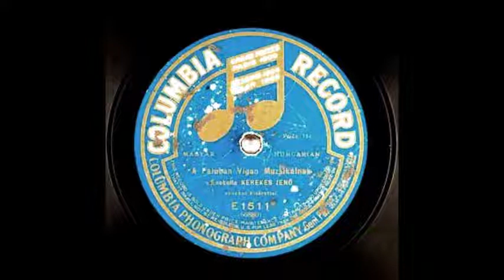Kerekes Jenő - Zúg a vihar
Kerekes Jenő, zenekari kísérettel - Zúg a vihar (1913.)
Lemez: Columbia E 1511  (A lemeznek csak a másik oldali képét találtam meg.)